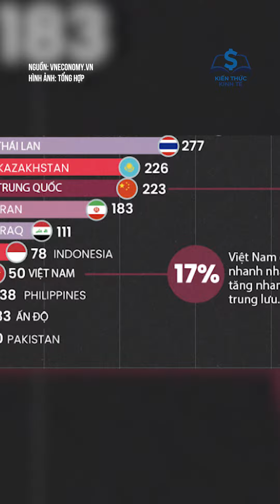THUẾ Ô TÔ TẠI VIỆT NAM RẤT CAO NHƯNG TỶ LỆ SỞ HỮU TĂNG TRƯỞNG NHANH KHÔNG KÉM